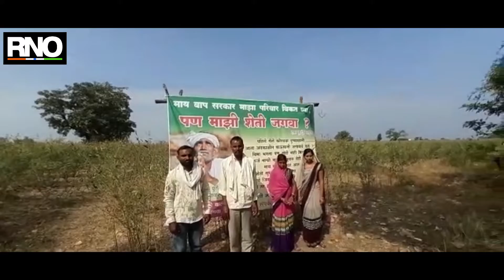परिवार विकत घ्या पण माझी शेती जगवा, शेतकऱ्यांने लावले स्वतःच्या शेतावर फलक